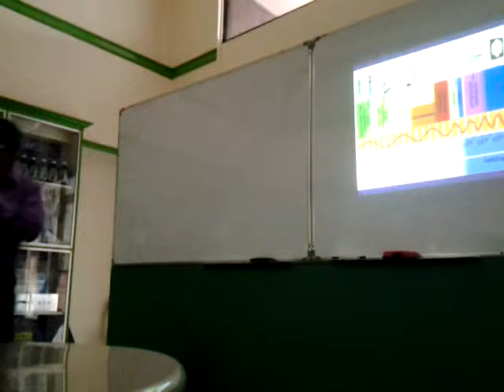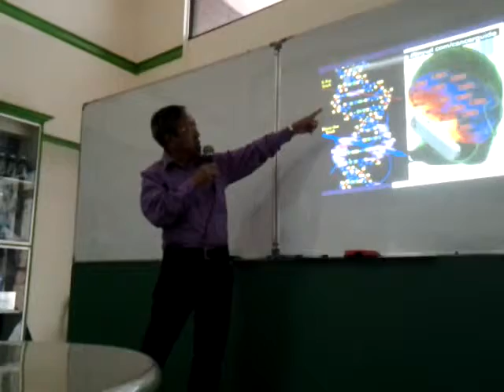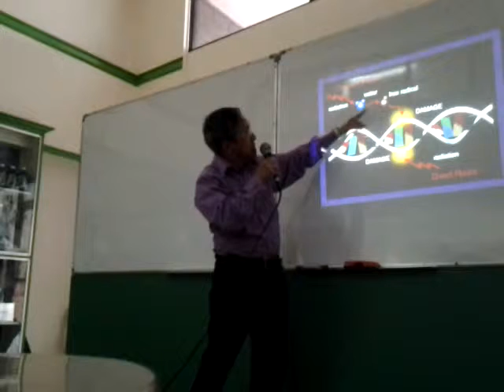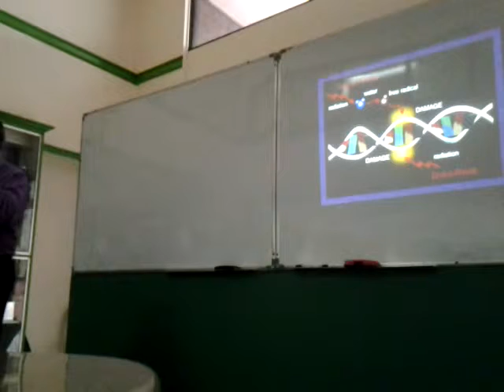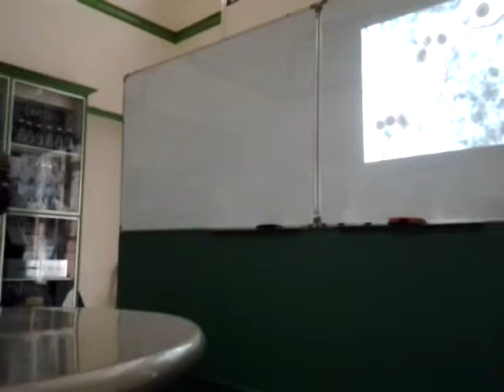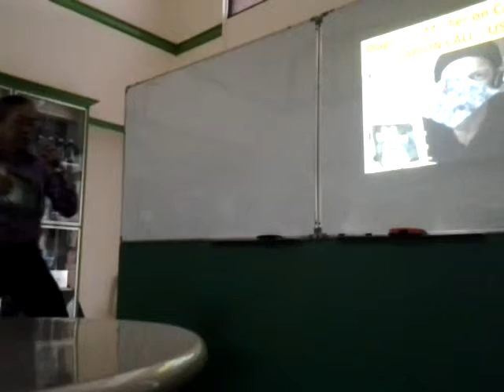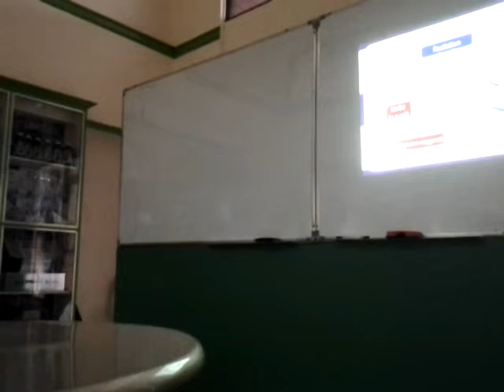CLIXSTERS-H4o/Global RADIATION HAZARD Awareness TRAINING By:Dr.Delfin B. Flores,Jr. RND(2/22/13) P.2